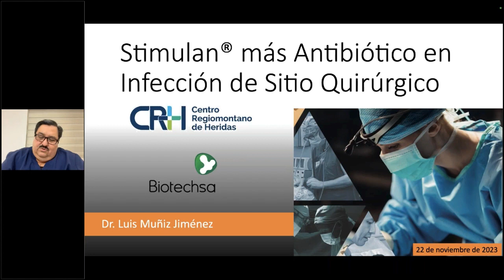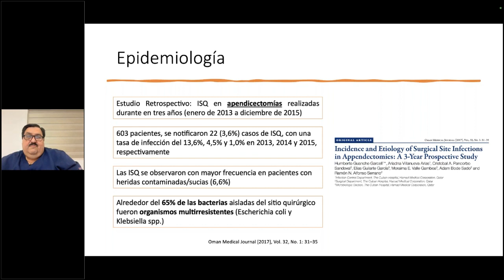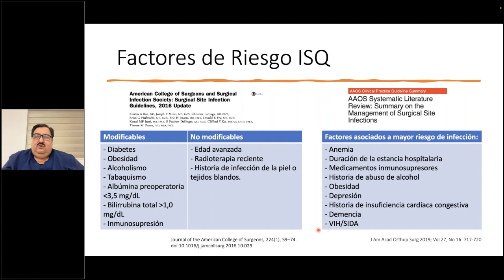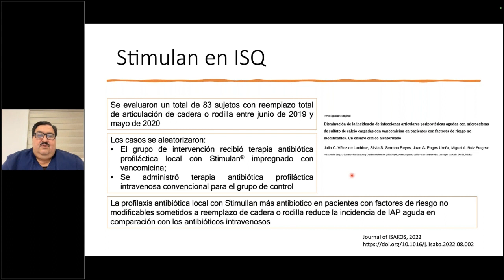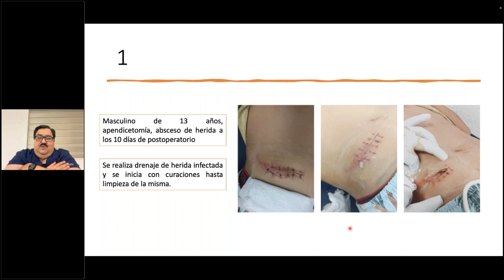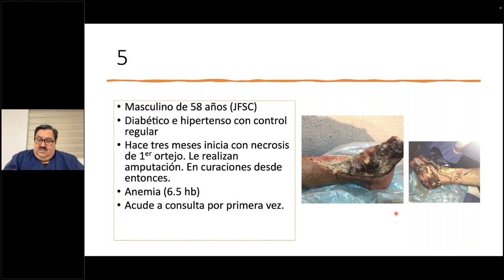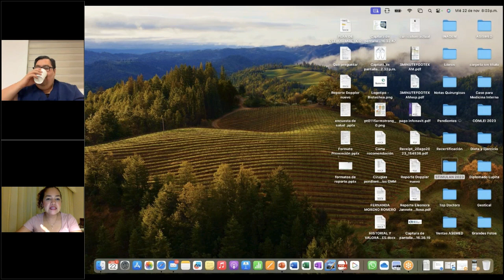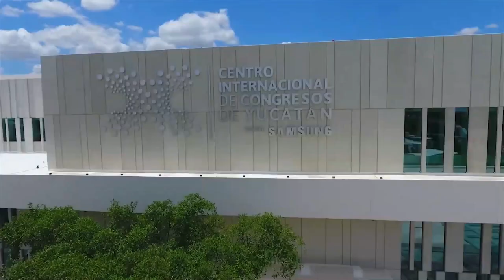Webinar Dr. Luís Muñiz - STIMULAN más antibiótico en infección de sitio quirúrgico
¿Cuáles son las precauciones que deben tomarse al utilizar STIMULAN durante una cirugía?

En esta sesión impartida por el Dr. Luíz Muñiz, comparte qué acciones preventivas hay que tomar en cuenta antes y durante la utilización de las perlas de sulfato de calcio.

Te invitamos a seguirnos en Facebook y visitar nuestra página web para conocer más información sobre nuestros productos: